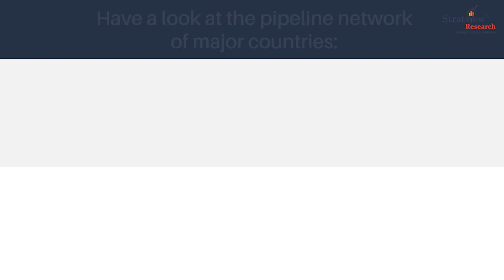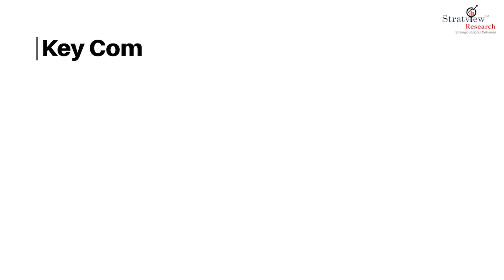Trenchless Pipe Rehabilitation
Have you heard about Trenchless Pipe Rehabilitation? This innovative technology is revolutionizing the way we repair and maintain underground pipes. 👀

No more disruptive digging and costly property damage. 🚧

As the infrastructure of our cities ages, the need for pipe rehabilitation becomes increasingly important. ⏳

Trenchless pipe rehabilitation can restore aged and deteriorated pipelines without digging. 🕳️

Major benefits of trenchless pipe rehabilitation include:
🔹Faster
🔹Cost-effective
🔹Environmentally friendly
🔹No Inconvenience
🔹Durable

Key Players:
Aegion Corporation | Anticorrosion Protective Systems | Ellingson | Granite Construction | IPR - Inland Pipe Rehabilitation | Michels Corporation | Per Aarsleff A/S | SAK Construction, LLC | Sanexen | SPINIELLO COMPANIES